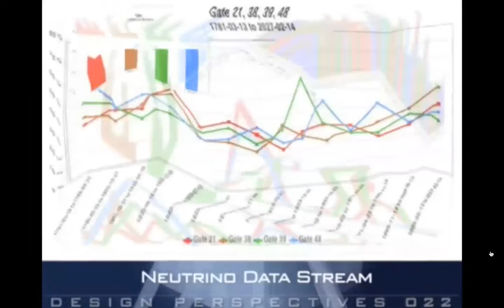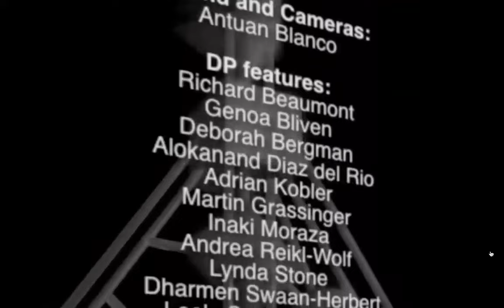Perspectivas de Diseño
En este parcial de Perspectivas de Diseño, Lynda (Stone) Bunnell desde "Escrito en la Piedra"  11 nos habla del descondicionamiento y el no-ser.

En su espacio "el Camino hacia la Libertad" Richard nos habla de la diferencia entre estar solo o ser solitario.

Si estas en Facebook te invitamos a unirte al grupo Diseño Humano Universal

En Instagram: dhuniversal